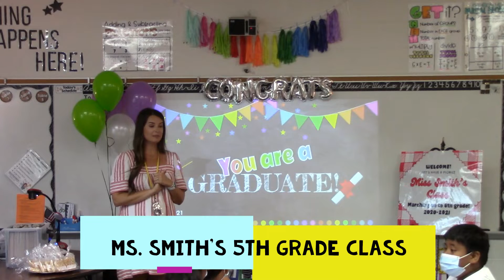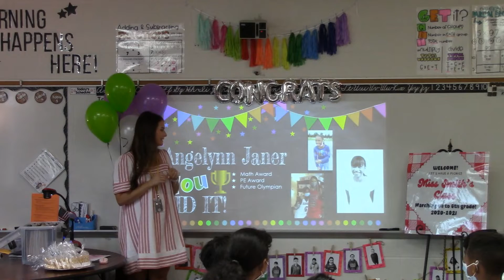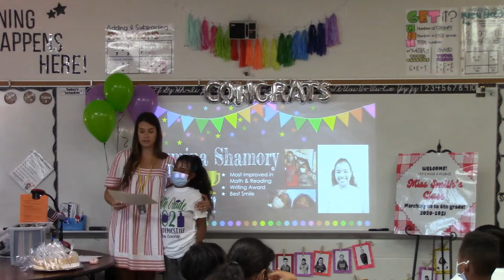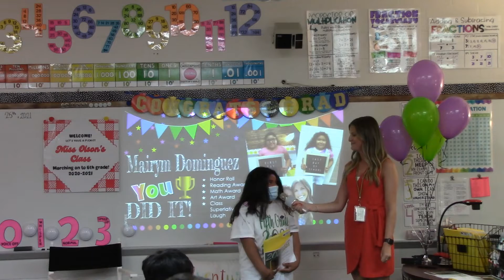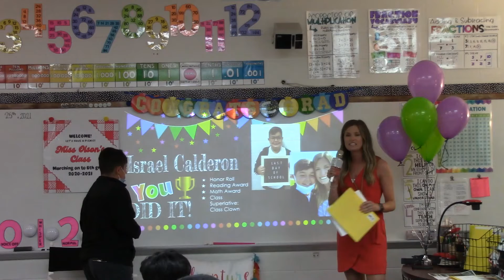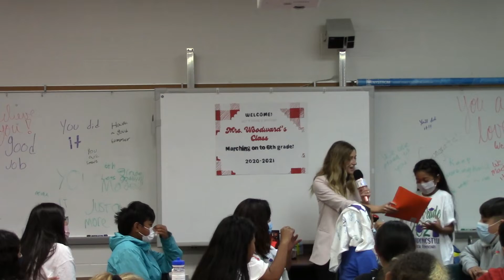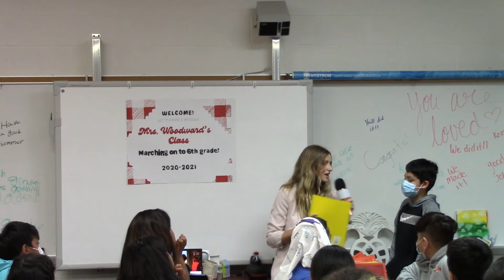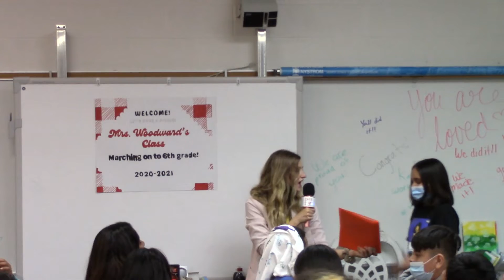Turnbow Elementary 5th Grade Graduation 2020-2021